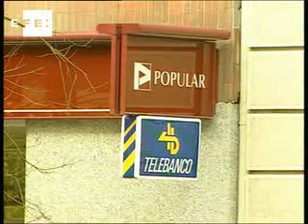El Popular gana el 32% menos hasta septiembre por dotación a reservas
Madrid, 26 sep (EFE).-

El Banco Popular obtuvo un beneficio neto atribuido de 651 millones de euros entre enero y septiembre, lo que implica una caída interanual del 32,1 por ciento, debido tanto a la menor actividad fruto de la crisis como a que optó de nuevo por reservar parte de sus ganancias para prepararse para el futuro.

Así lo informó hoy la entidad a la Comisión Nacional del Mercado de Valores (CNMV), que añadió que sin contar dotaciones voluntarias -que sumaban 1.223 millones a cierre de septiembre- ni ingresos extraordinarios, el beneficio recurrente de los tres primeros trimestres de 2009 se habría situado en 734 millones de euros y hubiera bajado el 6 por ciento.

A cierre de septiembre, la tasa de morosidad se elevaba hasta el 4,63%, el doble que el 2,19% que tenía un año antes, aunque la entidad destaca la ralentización del crecimiento de impagados que se está produciendo trimestre a trimestre, ya que a finales de marzo, el ratio era del 3,82% y a finales de junio, del 4,39%.